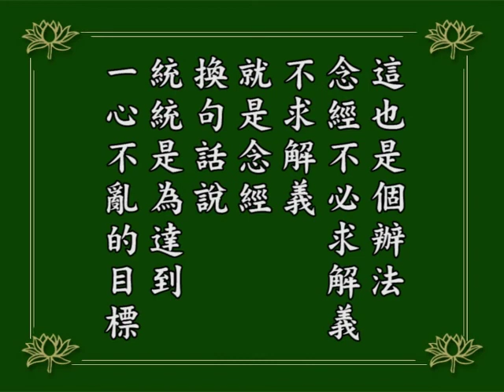淨空老法師｜念佛成佛｜佛念投於散心，散心不得不一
自己有業障、有罪業，不要去想它，因為你想一遍等於又造一遍，想二遍就又造二遍，唯恐業障還不夠多，這是愚痴！真正覺悟的人是從此以後我所有的一切過失不想，想阿彌陀佛，從今天起我改想阿彌陀佛，業障就消除。
大家要明白這個道理，這真正消除業障。從今而後，什麼妄念都沒有了，這樣你這一句佛號的功夫才有力量伏住煩惱，到最後把煩惱斷掉。「佛念投於散心，散心不得不一」，真正會到一心。
一心就是恢復到心地清淨，妄念自然就少，妄念少就是自己功夫得力，自己念佛功夫進步，從這個地方很明顯的覺察到我功夫有沒有進步。
念經也是如此，目的也無非是把這些妄想分別執著給念掉。有的人開始念佛，妄念很多，改念經就比較好一點，這也是個辦法，不求解義就是念經。
換句話說，統統是為達到一心不亂的目標，念經、念佛都是手段、方法。
1984/12